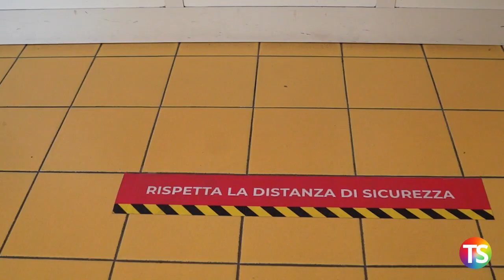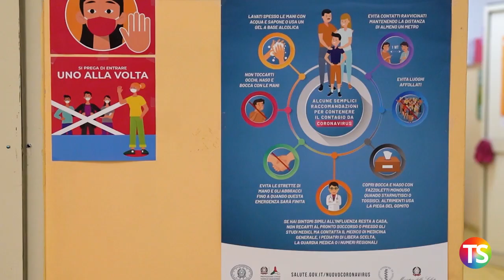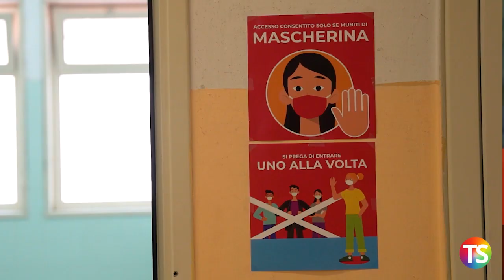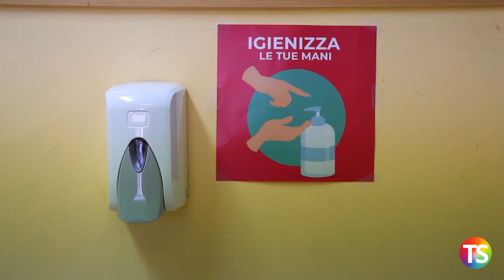Rientro in classe per gli alunni delle scuole di periferia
Ecco come è andato il rientro in classe per gli alunni dell'Istituto comprensivo Cardinale Dusmet di Catania, il plesso di Librino quartiere della periferia della città etnea. Servizio a cura di Fabrizio De Angelis.